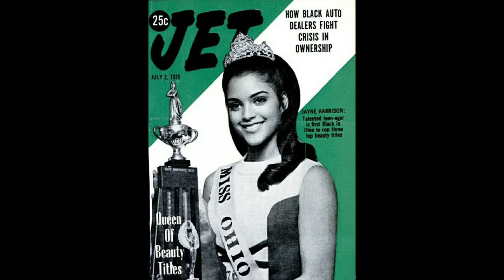Jayne Kennedy - 1st celeb to have a leaked tape.. was it revenge?